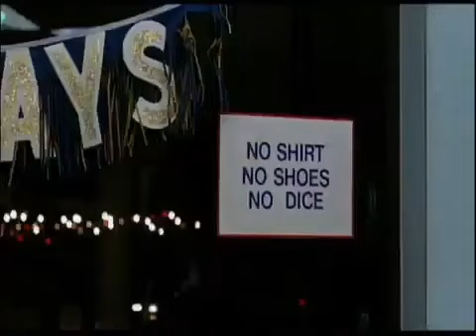Fast Times At Ridgemont High/Dazed and Confused/The Blues Brothers/Animal House DVD Promo